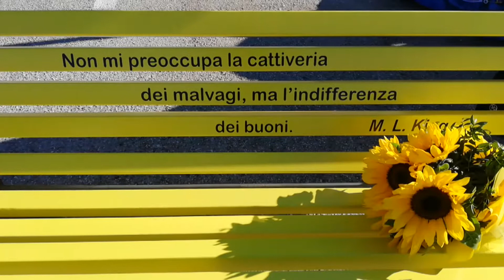Tortoreto. Una panchina gialla per contrastare il bullismo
| SUPER J |

Contatti Redazione:
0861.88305